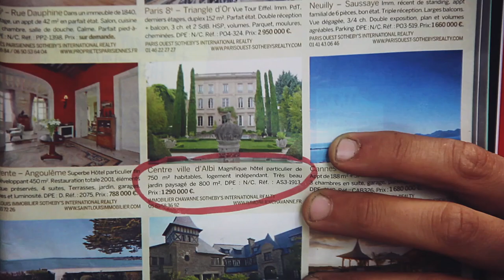Banque LOL (Salut les copines-SLC)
Auteur/Réalisateur: Pierre Osawa
Cadreur:Denis Larzillière
Animation/FX : Willy le Bleis

Un grand merci à Denis,Max et willy.

Création logo Salut les copines : Alexandre Herrou

Une production Salut les copines.